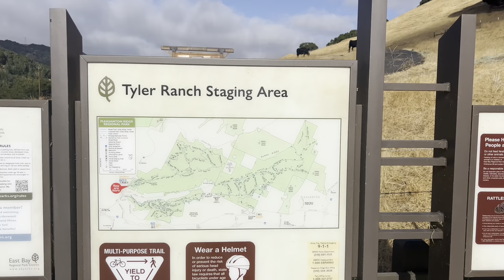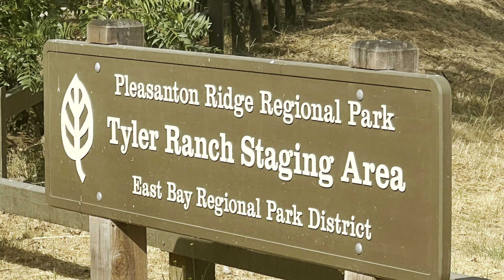Pleasanton Ridge Tyler Loop